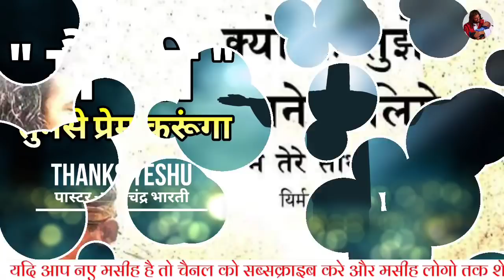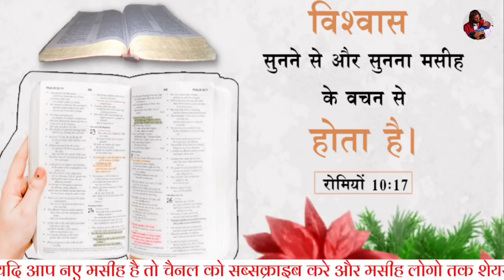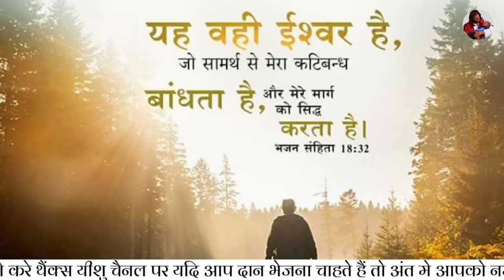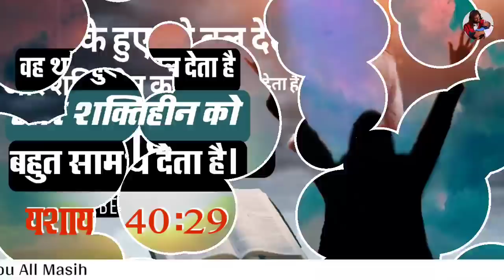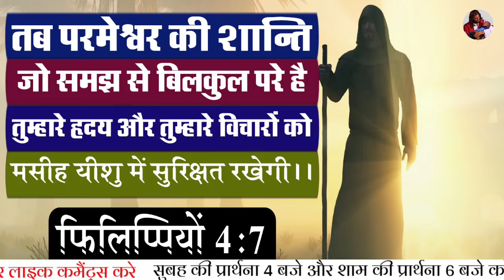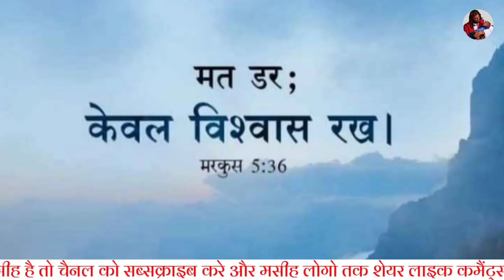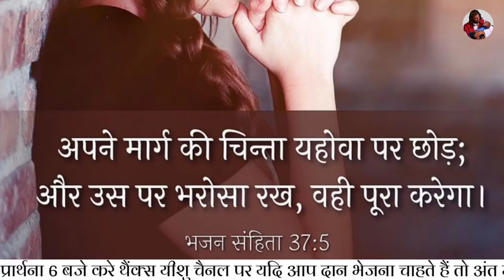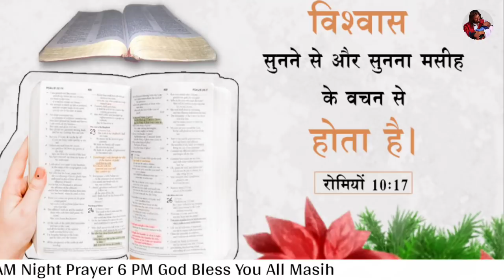morning prayer | मैं तुझे संकट से छुड़ाऊंगा | by man chandra bharti